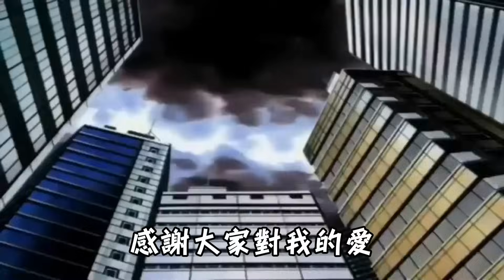【柏慎換頻道囉，新作品都在那裡，敬請前往訂閱！】｜台語改編｜遊戲王 Overlap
大家好我是真心白木成『柏慎』
這邊是柏慎的舊作品存放區，已經不會再上傳影片。
如果想支持柏慎請到柏慎的新頻道！
新的作品都會上傳到該頻道，還請大家多多支持喔。